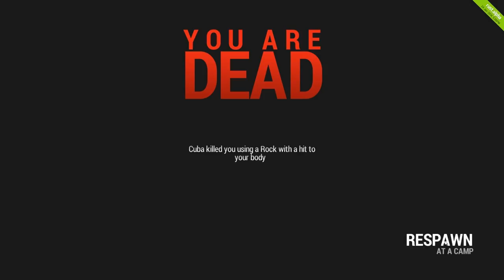Rust Episode 1 - You are Dead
Rust gameplay - Episode 1: You are dead. Myself and the boys check out Rust. The first part of a new series on my channel. Hope you guys enjoy this, leave a rating and a comment, thanks!